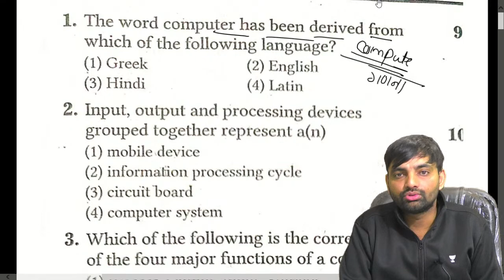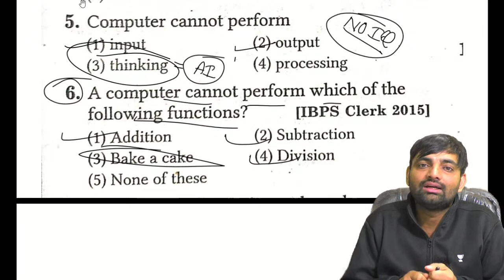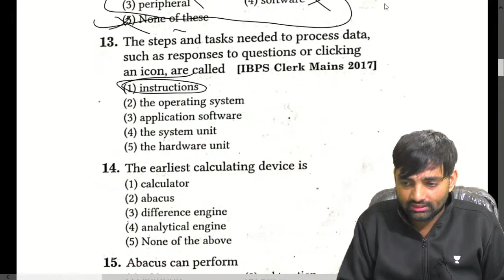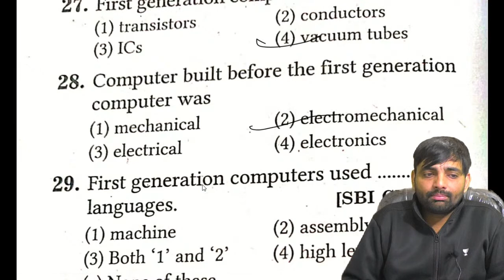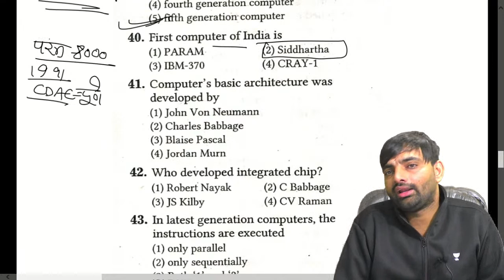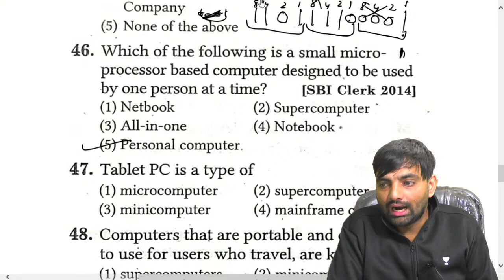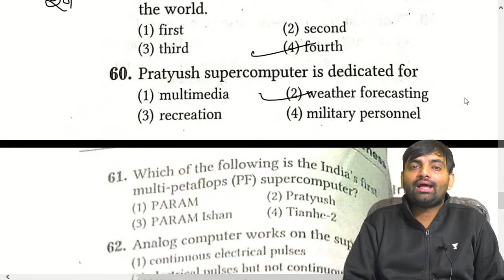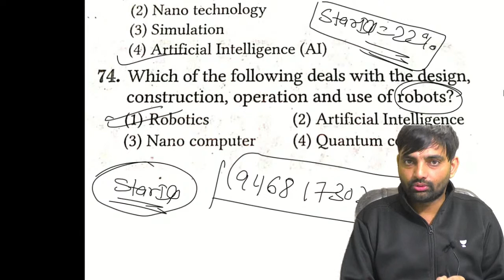Chapter #1 Introduction to Computer || Computer MCQ || Star IQ Education